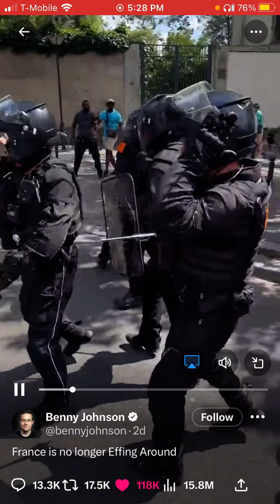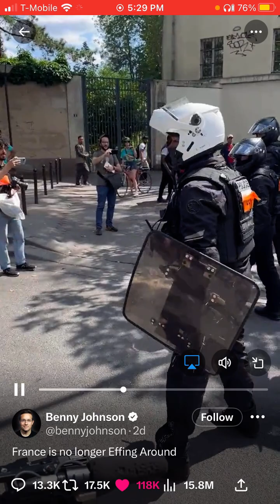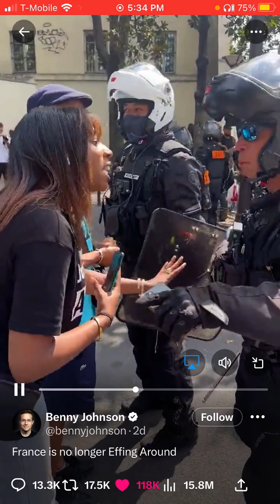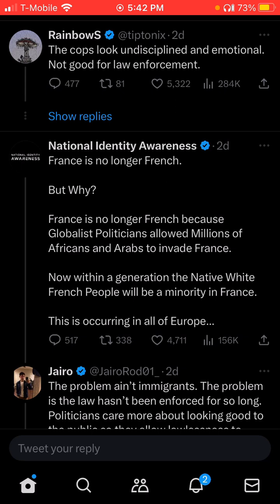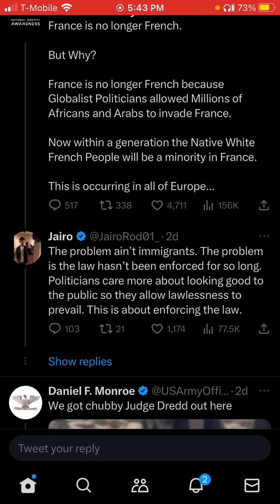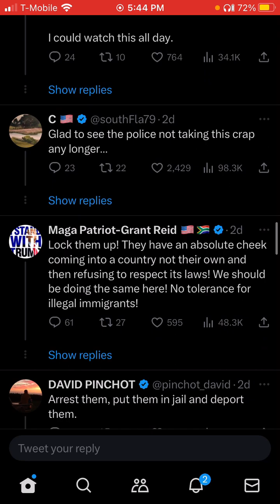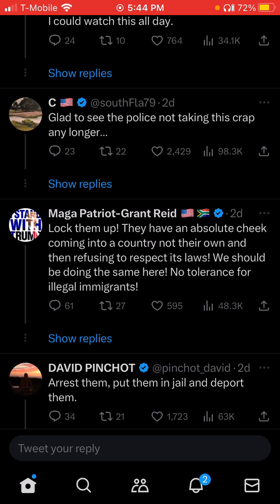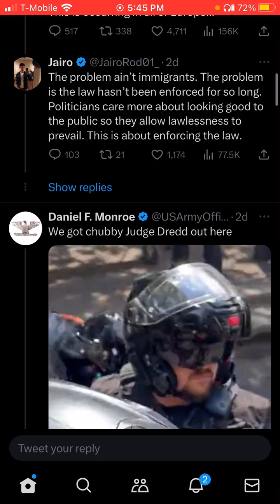Ready for Jacobs Trouble? 😨 The Police in France are NOT F*ckin Around Anymore🥶❗️⏰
& HERE …